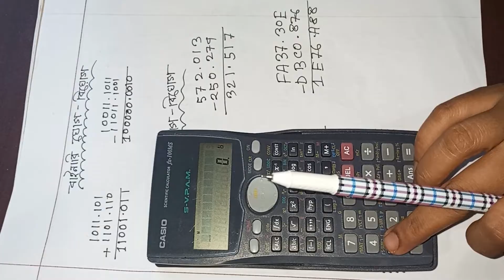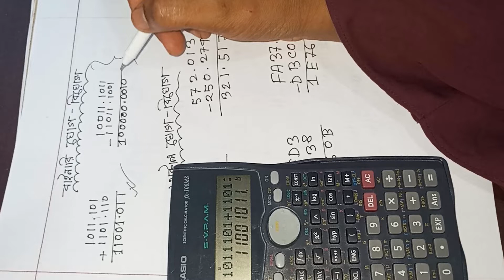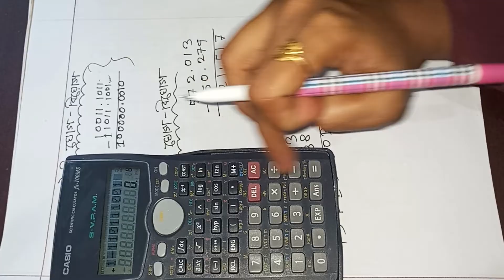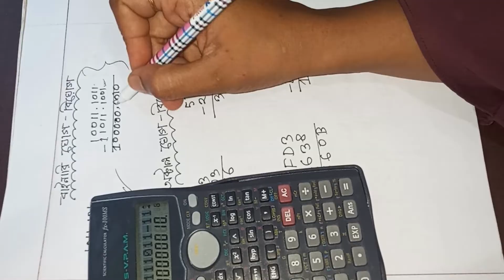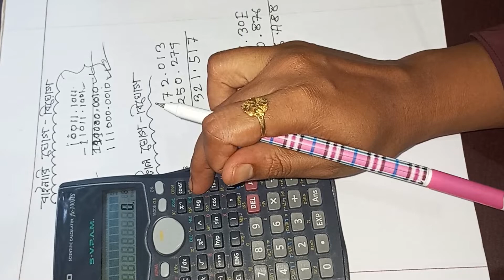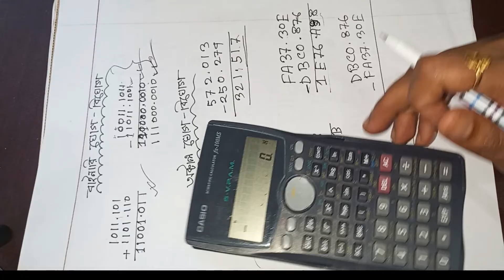ক্যালকুলেটরের সাহায্যে বাইনারি , অক্টাল, হেক্সাডেসিমেল এর দশমিক যোগ বিয়োগ